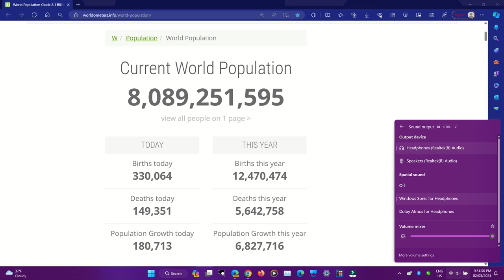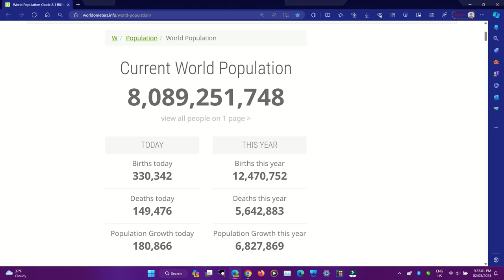World Population (Feb 3, 2024)